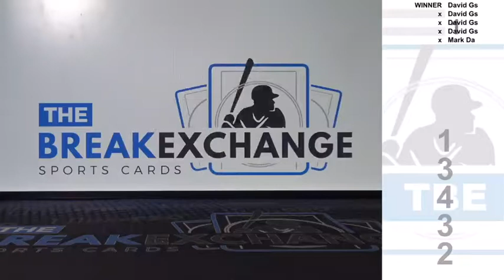RAZZ - 2019 Leaf Ultimate Draft Future Stars Silver Spectrum Nick Bosa /7 (Break ID: 13432)